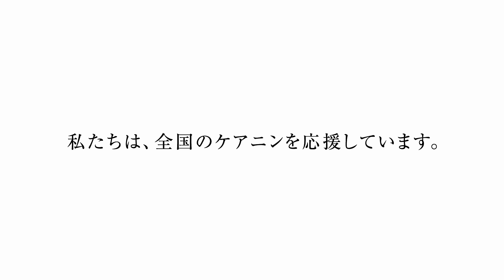「施設長っていつも何してるの？」特養施設長の知られざる仕事内容とは・・・【ケアニンShort Films season2】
「ケアニンShort Films season2」
episode4●未来を作る仕事（施設長編）

‹出演›
池田朱那
野川彗　金子さやか　浜田学
一條眞紀子　鈴木武　清水伸

‹スタッフ›
監督：三原光尋　企画・脚本・プロデュース:山国秀幸

‹ストーリー›
新人の未来は、施設長が何の仕事をしているのかをよく知らない。先輩やご利用者からその秘密を教えてもらい・・・

‹About›
新人から施設長まで、現職の介護職約30名へのオンラインインタビューと、500名以上へのアンケート調査を実施。役職ごとの悩みややりがいを分析、感動エピソードを深堀りし、「新人」「リーダー」「主任」「施設長」それぞれが主人公の、4本のショートムービーが完成しました。